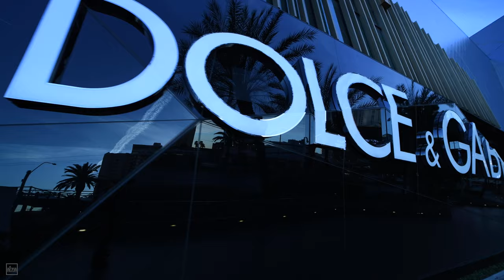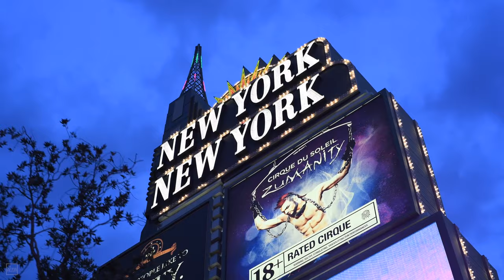Las Vegas Strip and Bellagio Fountain Show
This footage is from 2019 when Las Vegas (and the world) was still a normal place. I miss that time. I miss going down to the Las Vegas Strip, care free, and just having fun. I haven't been down there in over a year because of what's going on. Anyway, I found this groovy tune and felt I had to edit a little sequence as a trip down memory lane. Don't you just love that fountain show at Bellagio? And how about the backdrop of the Eiffel Tower and Paris casino? Look at all those people out enjoying themselves.

This video was created by film maker and fine art photographer Jim Nilzon, who has been shooting nature for over 20 years.

All background music is licensed through Artist.io with full rights for the video.